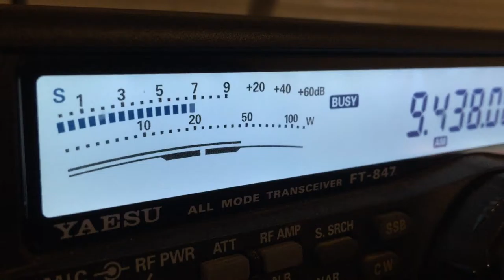Magnetic loop V1 tuning the cap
This V1 loop is 5m in circumference. The variable cap inside its very touchy but you can see a massive difference once its tuned. I think I might design a drive for it.